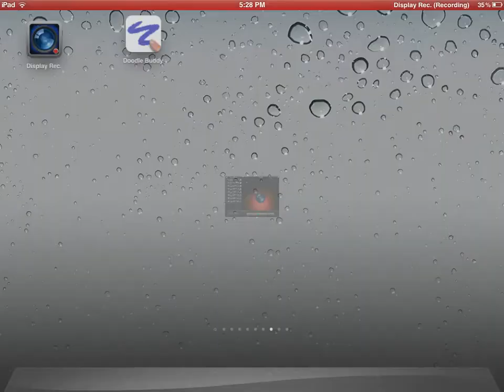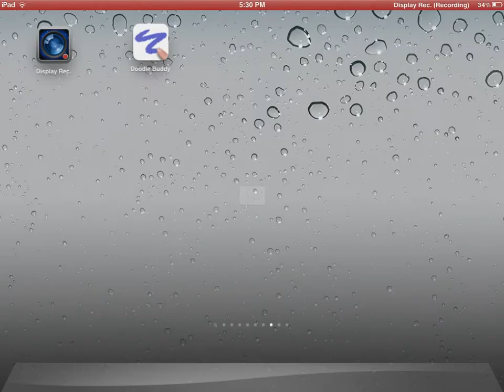QUICK RADIOLOGY: Radiologic signs of RICKETS